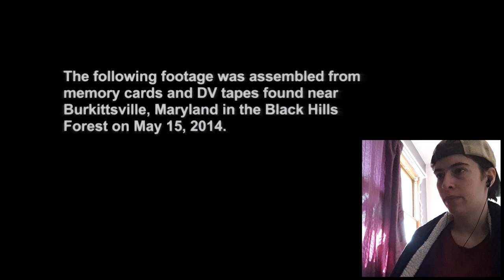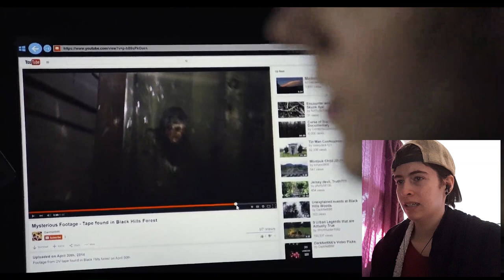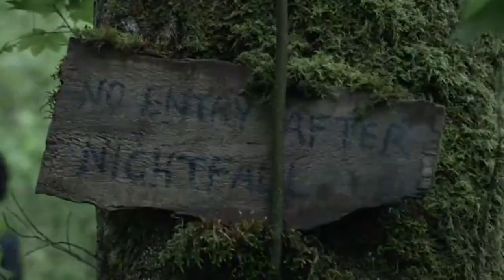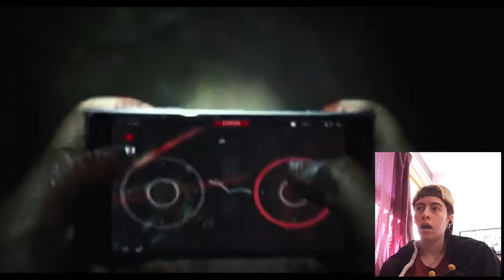Horror fan watches BLAIR WITCH for the first time